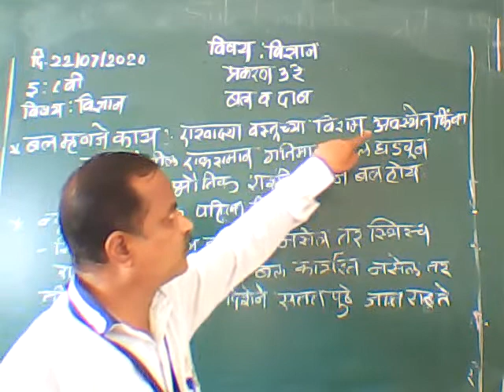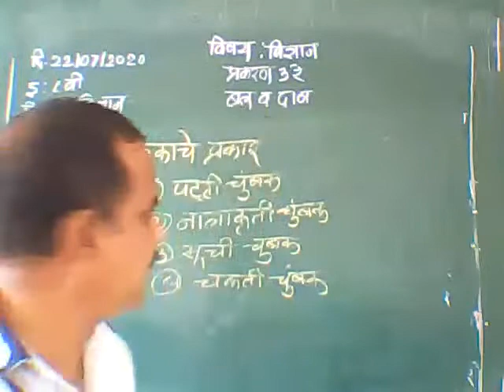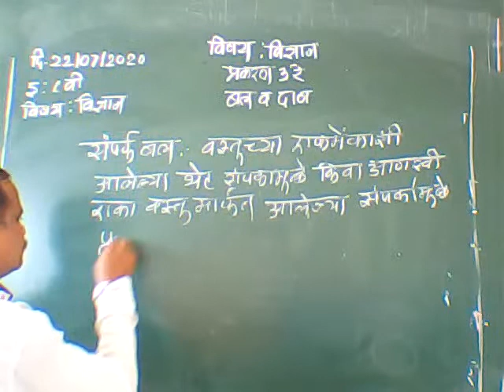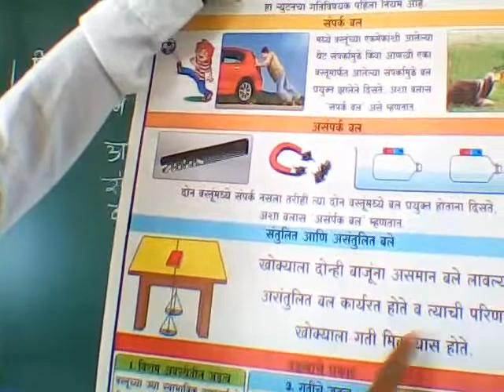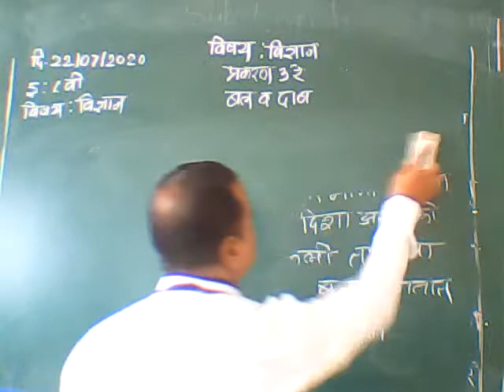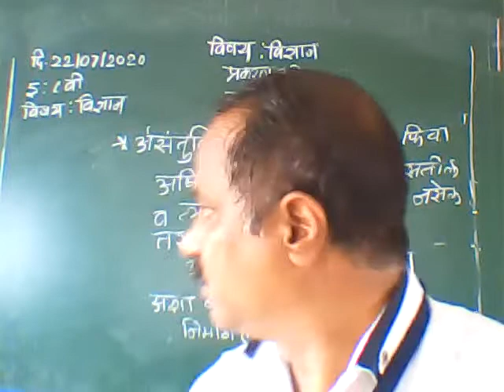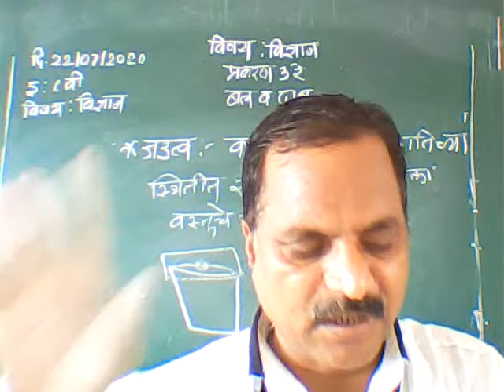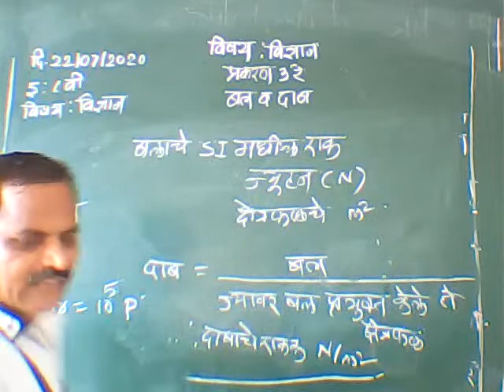8 th science lecture marathi medium Kokane Sir (22/07/2020)